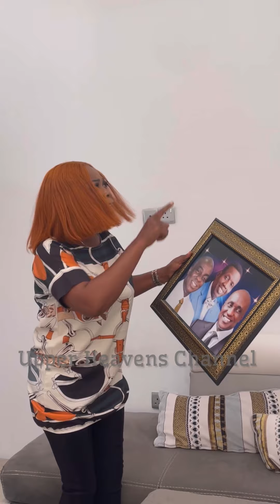The Power of a Prayerful wife - a Nollywood 2024 movie